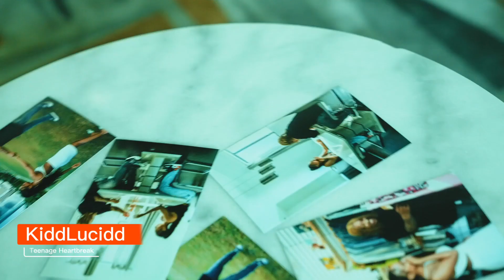Underrated Rap Songs | September 2022 | Part 2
This channel was created to help discover new artists in the underground. If you like any the songs or artists in the video, make sure to show them some love and support.